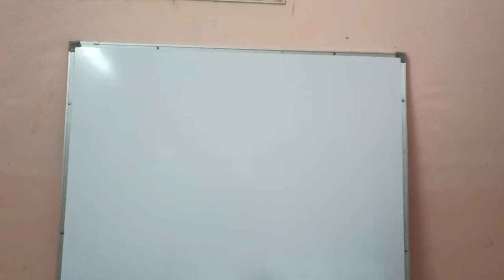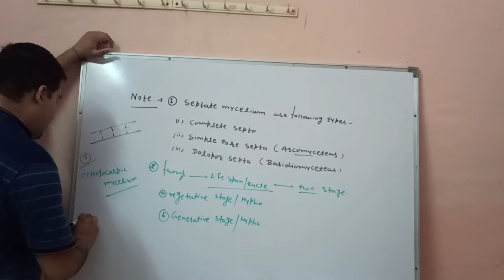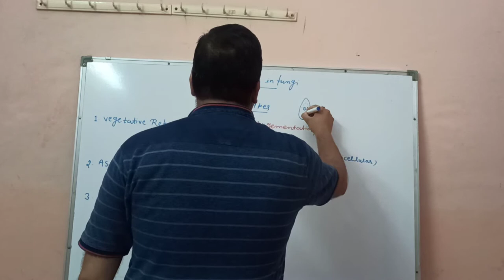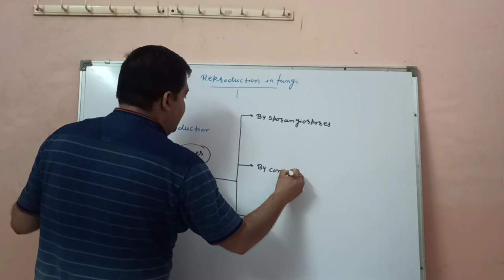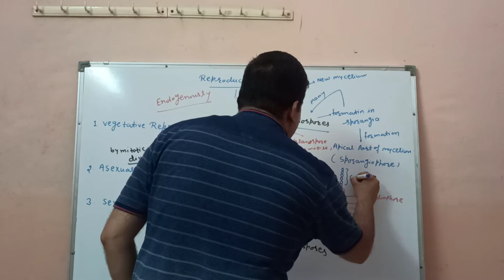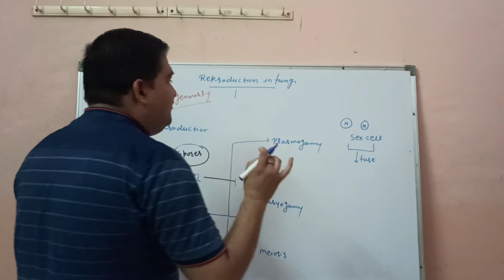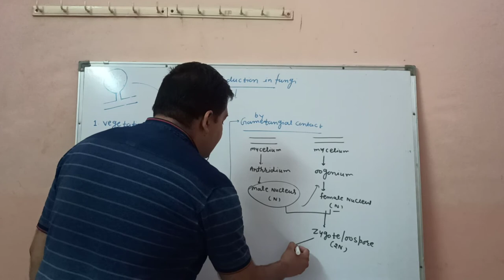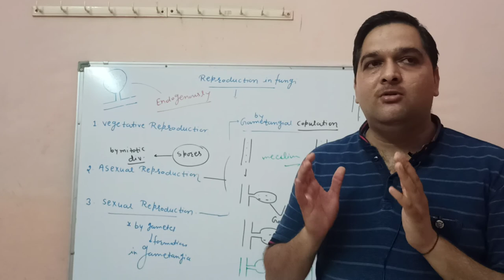Biological classification lecture-13(eng.medium) by vishnu soni